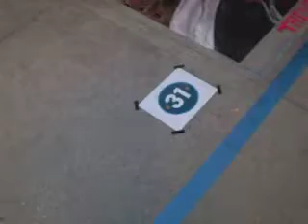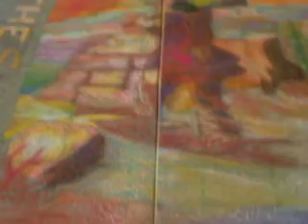chalk festival pasadena 2010 pt 7